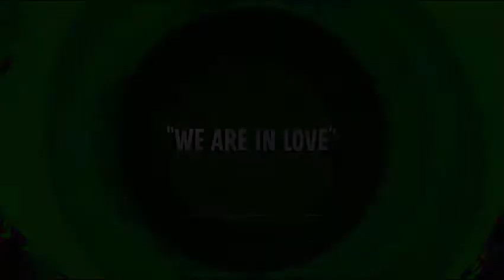The Looney Tunes Show - We are in love (Greek)